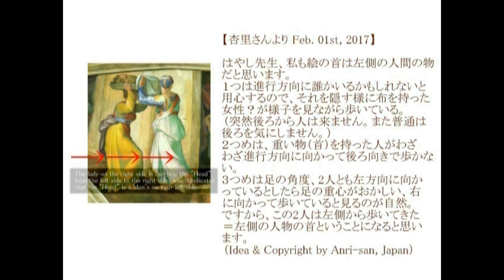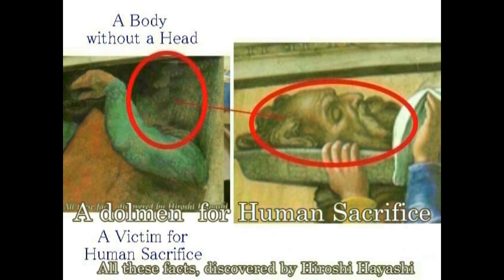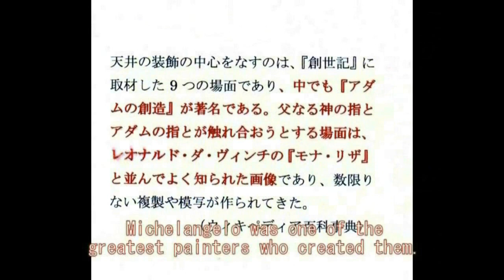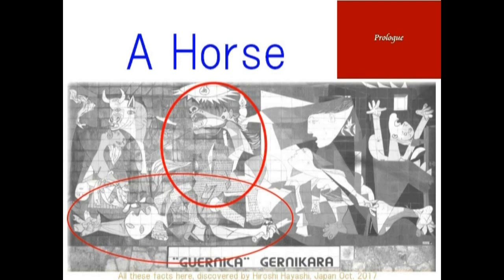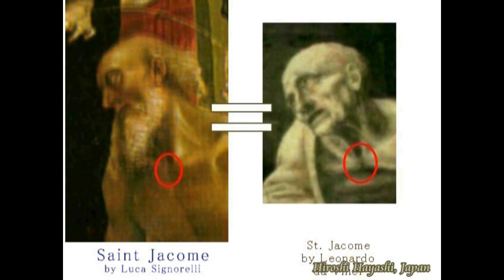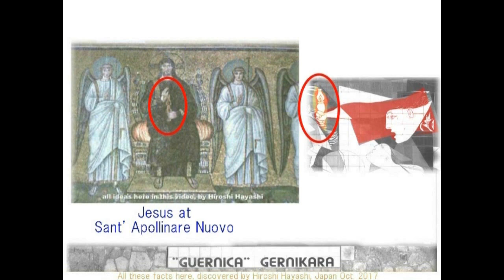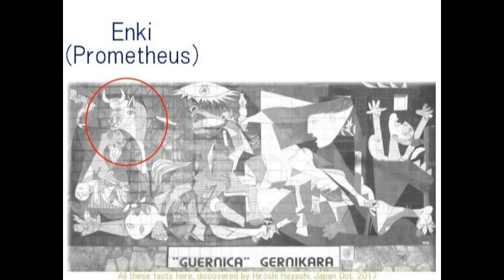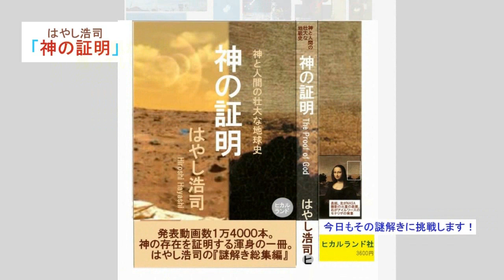3188【07訂補】A Substitute for John the Baptistバプティストのヨハネの身代わりに犠牲になった哀れな男by Hiroshi Hayashi, Japan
【みなさんへ、新刊の案内です】
２０２０年３月５日に、『神の証明』（ヒカルランド社）を出版します。
（３） ヒカルランド社へ直接注文の方法があります。